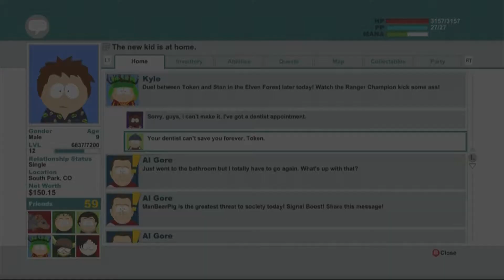South Park: The Stick of Truth Playthrough part 53